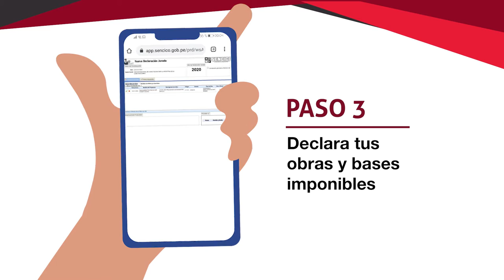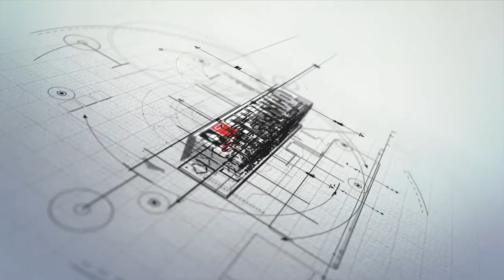SENCICO Contribución & Aportes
Recuerda que puedes regularizar la presentación de la Declaración Jurada Anual al Sencico - 2020.👉🏽